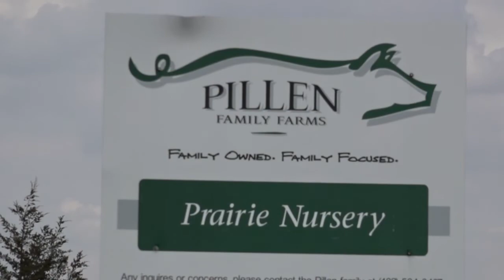Approximately 10,000 hogs killed in fire at Pillen Family Farms Near Petersburg, Nebraska